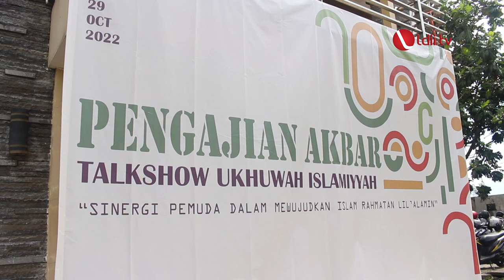LDII TV: Generus LDII Kota dan Kabupaten Malang Helat Pengajian Akbar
Keberhasilan suatu bangsa, salah satunya melalui peran pemuda dalam mewujudkan toleransi dan kebersamaan. Hal tersebut dinilai, berperan penting untuk memperkuat ukhuwah, maupun mencegah timbulnya konflik antar golongan.

“Kemajuan suatu bangsa, tergantung bagaimana pemudanya bertindak. Keberagaman yang ada, seharusnya tidak menjadi penghalang untuk menjalin persaudaraan,” ujar Ketua DPW LDII Jawa Timur Amrodji Konawi, pada pengajian akbar LDII Kota Malang, dengan tema “Sinergi Pemuda dalam Mewujudkan Islam Rahmatan Lil ‘Alamin”.

Facebook : Lembaga Dakwah Islam Indonesia